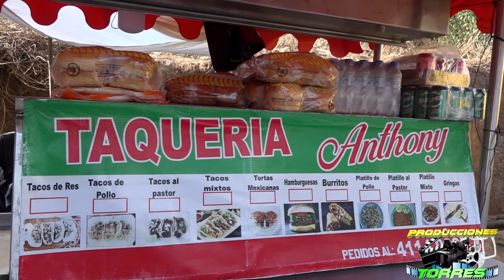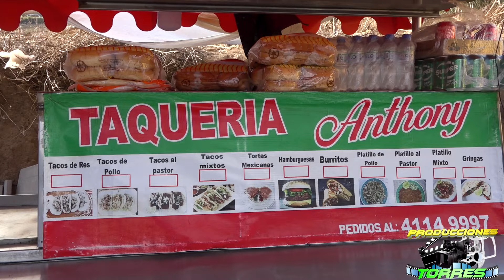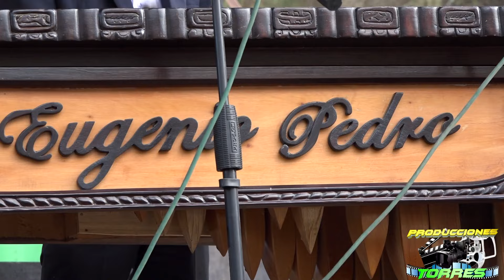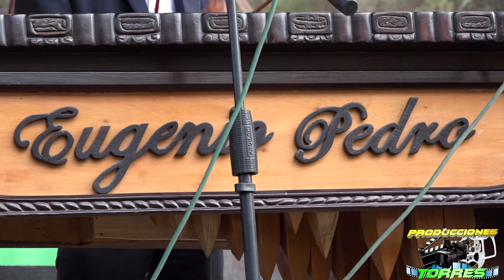Eugenio Pedro y Marimba Aldea Xenaxicul Aguacatan 6 de Abril 2024 Parte 6